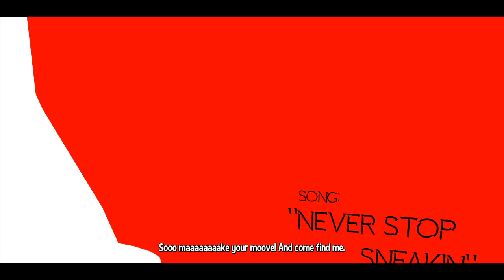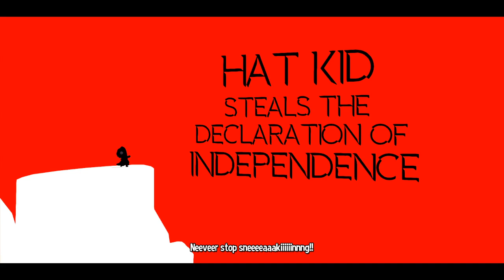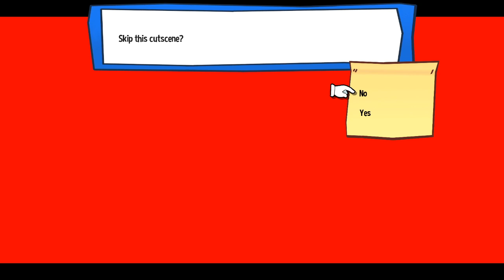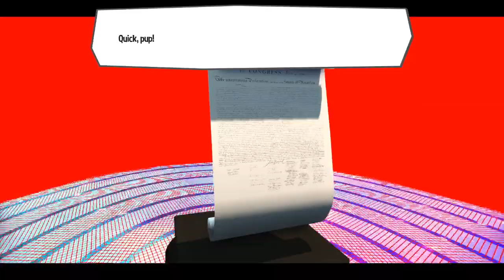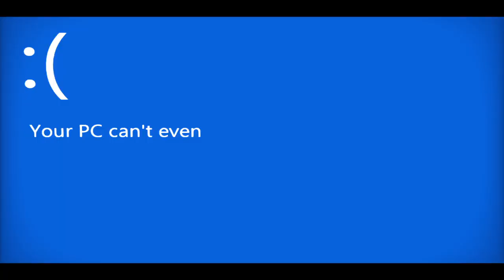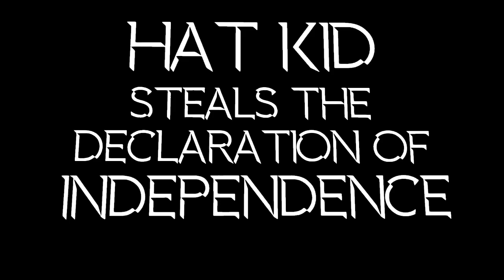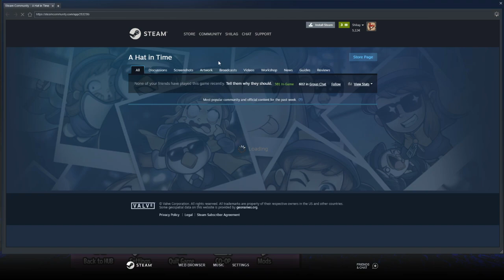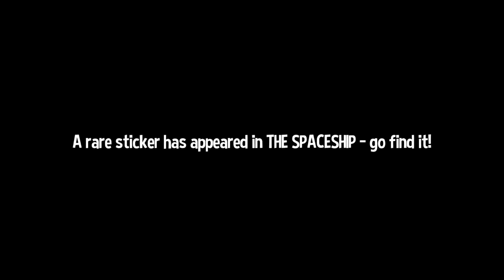[VOD] A Hat in Time - Part 31 "Metal Bond Solid"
As expected, I had to mute a part of this VOD. Rest assured you didn't miss much. It was just a sort of Snake Eater style ladder scene in a sense.